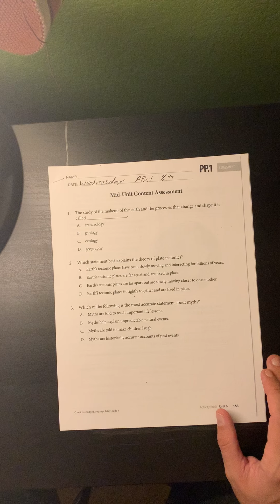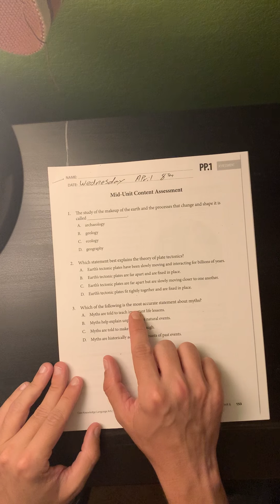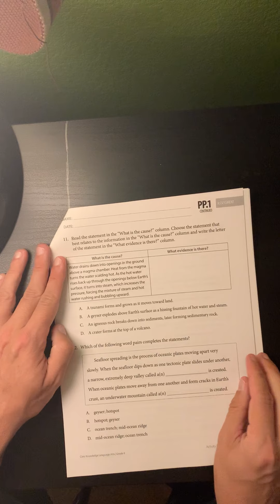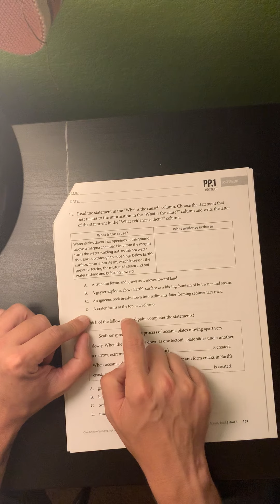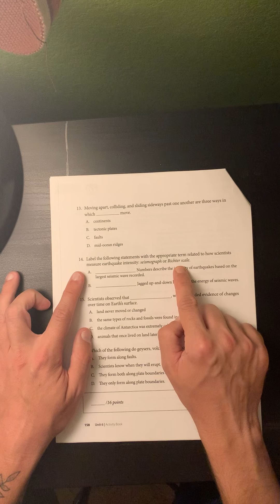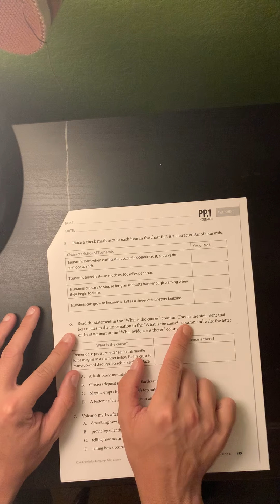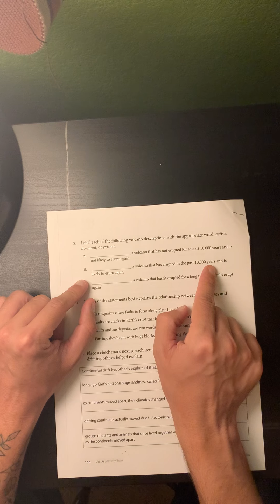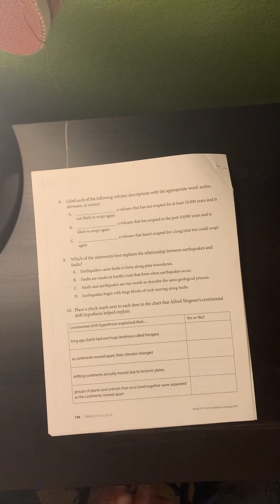Wednesday April 8, 2020- Geology Mid unit assessment read out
For scholars wanting a read out for the Mid Unit Content Assessment you may watch this video to hear Mr. Chambers read out the questions. Try to do this on your own, you may review videos or your reader to help with this quiz.